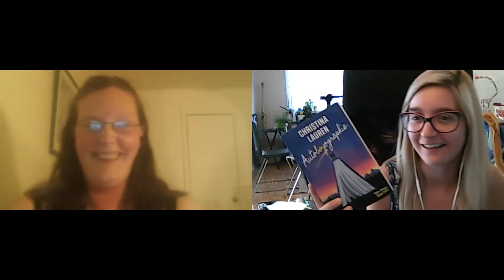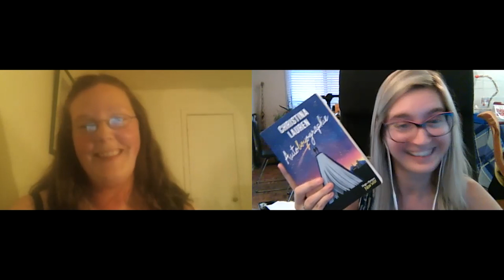AUTOBOYOGRAPHY / AUTOBOYOGRAPHIE par Christina Lauren